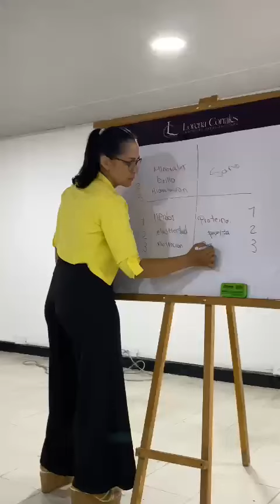un sueño hecho realidad Escuela de belleza LORENA CORRALES